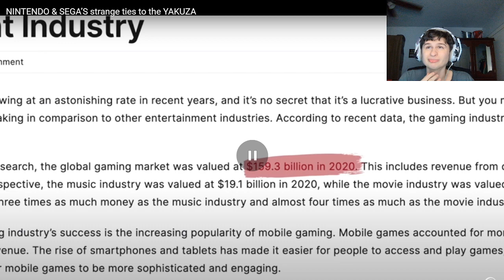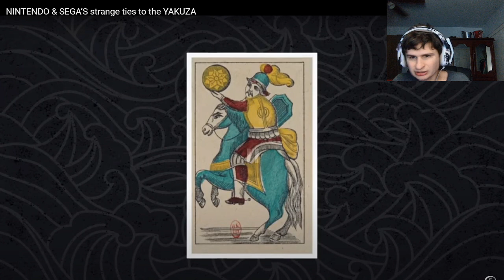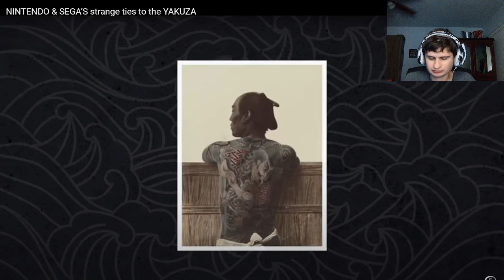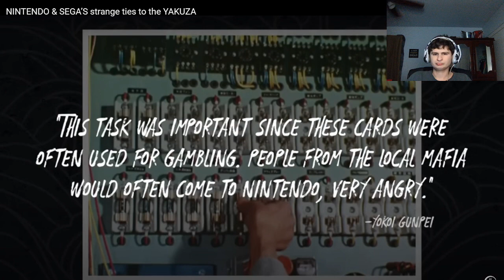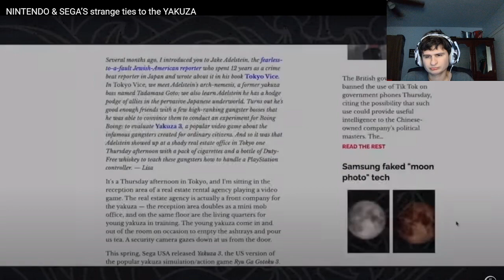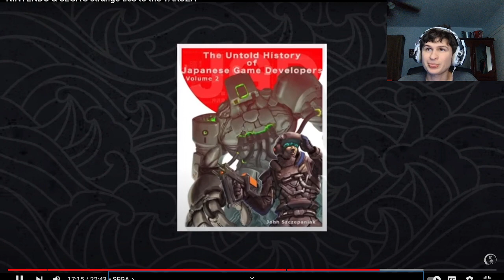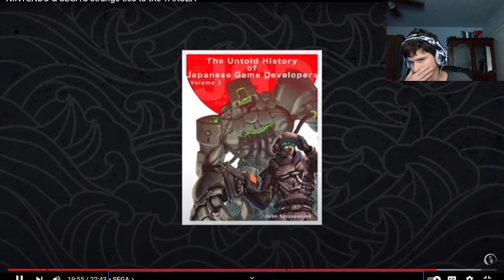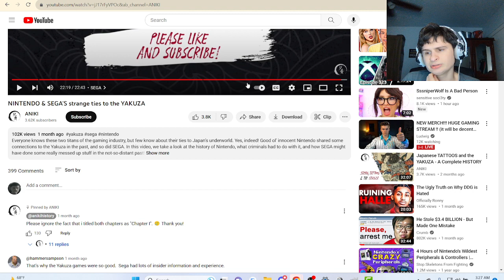NINTENDO & SEGA’S strange ties to the YAKUZA | fanof reacts